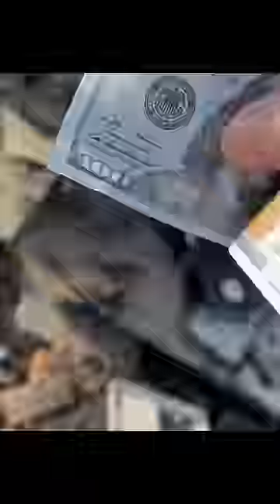Wow! Found many abandoned Phones, Laptops, And More!